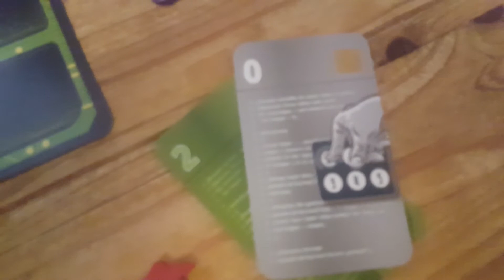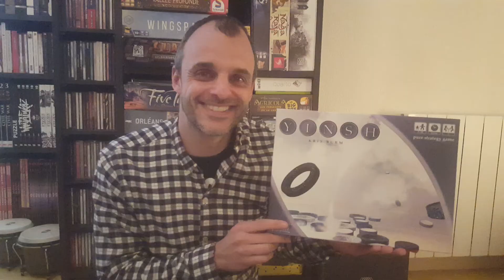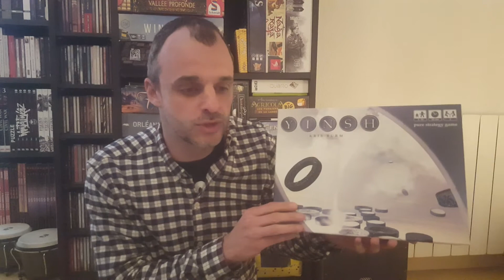Le morpion et les jeux d'alignement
Pendant le confinement on prend le temps de décortiquer une mécanique, de voir quel jeu connu l'utilise et on vous propose d'autres jeux moins connus qui méritent votre attention !